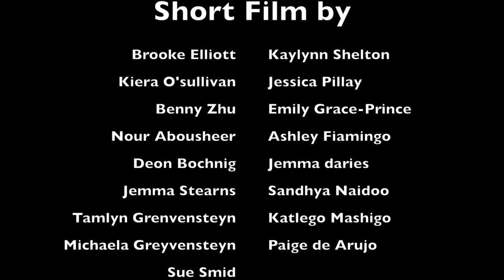Parklands College Peace Film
Let there be Peace on earth, and let it begin with each one of us. This is the mantra for the Rotarians’ Promote Peace in Schools and Communities Project. Blouberg Rotary Club (our mother club) has been officially inducted as a Rotary International Peacebuilders Club – the second in SA and the first in District 9350.  The Parklands Interact Club has been invited to participate in the Project by creating a video to promote the theme. This project aims to create peace in and amongst the members of our schools and communities. – Brooke Elliott (Interact President 2021)